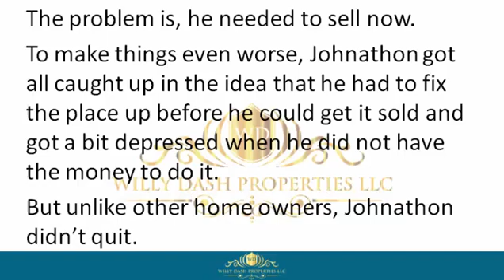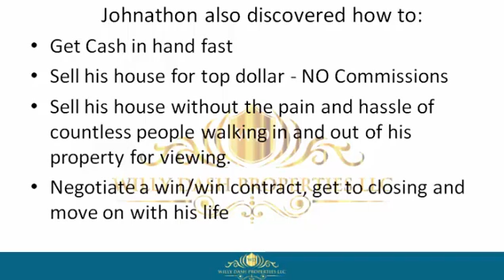how to sell my home in pembroke park town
how to sell my home in pembroke park town If you are looking for how to sell my home in pembroke park town, then watch this video to learn everything you need to know about how to sell my home in pembroke park town